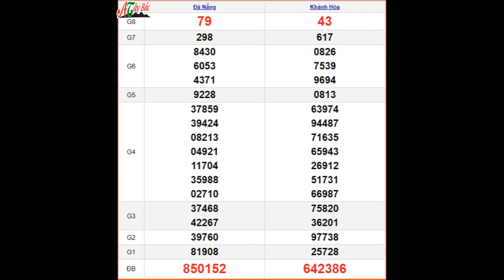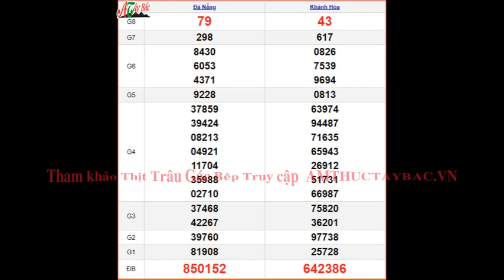KQXSMT 28/8 - XSMT 28/8 – SXMT 28/8 thứ 4 - Kết quả xổ số miền Trung ngày 28 tháng 8 năm 2024